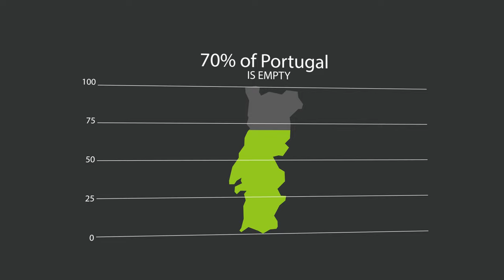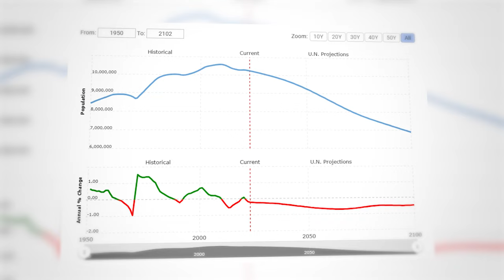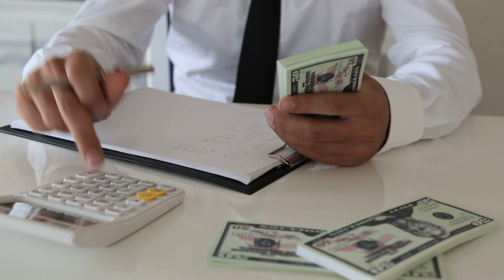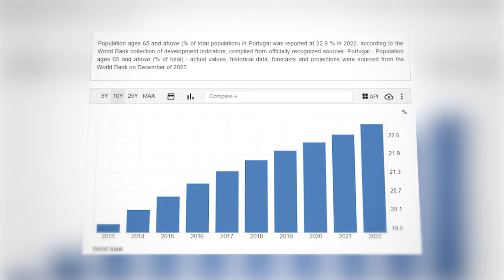Why 70% of Portugal is Empty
🌍 Ever wondered why 70% of Portugal feels like a ghost town? Join us on a captivating journey as we uncover the mystery behind this population puzzle! 🇵🇹

Portugal, nestled in the heart of Europe, is a stunning country with a rich history and vibrant culture. But here's the twist – while it is home to 10.3 million people, a whopping 70% of the country appears to be sparsely populated, creating an intriguing contrast.

In today's video, we delve deep into the fascinating reasons behind this phenomenon. From ancient policies that shaped settlement patterns to the rugged landscapes that define Portugal's interior, we explore the intricate web of factors that contribute to the apparent emptiness of 70% of the nation.

Join us as we uncover the stories of historic towns, hidden gems, and the challenges faced by a country striving to strike a balance between its bustling coastal charm and the quiet allure of its interior regions. Discover how Portugal's past continues to influence its present, and how the nation is navigating the delicate dance between preservation and progress.

So, if you're ready to explore the enigma of why 70% of Portugal remains seemingly empty, hit play and embark on a journey through time, culture, and geography. 🌟